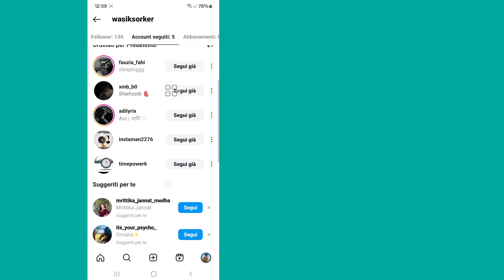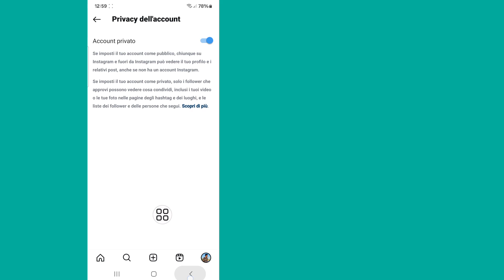Come nascondere i follower e l'elenco dei follower su Instagram 2024 |Nascondi follower su Instagram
Ecco, in questo video ti mostrerò come nascondere i follower e l'elenco dei follower su Instagram 2024 utilizzando un nuovo metodo. Mostrerò il processo più semplice per nascondere i follower e l'elenco dei follower su Instagram 2024. Quindi continua a guardare il video completo senza saltare per sapere come nascondere i follower e l'elenco dei follower su Instagram 2024. ..

La tua richiesta su come nascondere i follower e l'elenco dei seguenti su Instagram 2024:

Come nascondi la tua lista di follower su Instagram?
Come posso nascondere chi seguo su Instagram 2024?
Perché non riesco a vedere i follower di qualcuno su Instagram?
Come vedi i follower nascosti su Instagram?
Perché non riesco a vedere chi segue?
Puoi nascondere le persone su Instagram?
Cosa possono vedere gli account Instagram limitati?
Come posso verificare chi ha seguito di recente la mia ragazza su Instagram?
Riesci a vedere chi ha smesso di seguirti su Instagram 2024?
Posso vedere i follower di qualcuno su Instagram?
Come faccio a sapere se qualcuno mi ha limitato su Instagram?
Cos'è un account fantasma su Instagram?
Esiste una modalità fantasma su Instagram?
Cosa succede quando limiti qualcuno su Instagram?

🔑 Dichiarazione di non responsabilità:
Questo video è destinato esclusivamente a scopi didattici. Non approviamo né supportiamo alcun tentativo non autorizzato di accedere ad account o password. Pratica sempre un comportamento etico e rispetta la privacy degli altri nelle tue interazioni online.

💭 Hai domande su questo tutorial? Scrivimi un commento qui sotto!

💙 Seguimi 💙
1️⃣Instagram